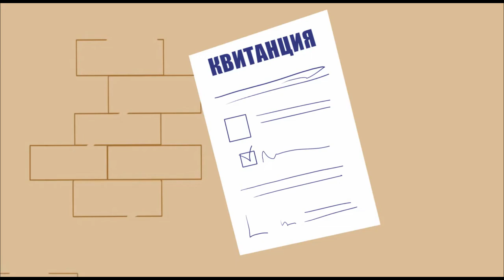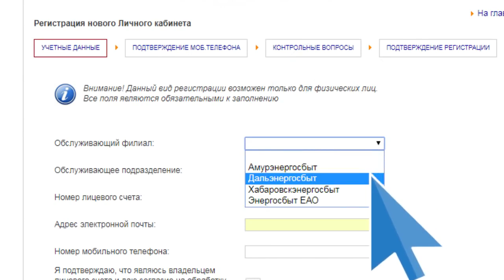Электронные квитанции позволят контролировать начисления на расстоянии